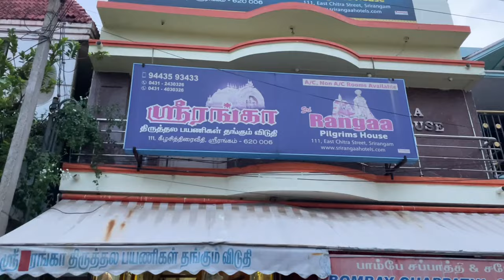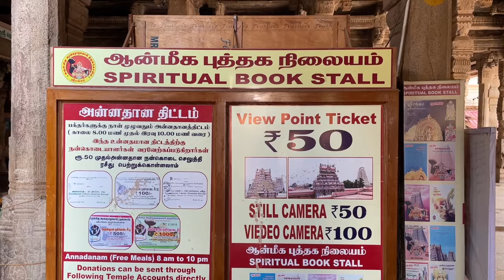SRIRANGAM FULL TOUR ll TELUGU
Hello Everyone, I am Praveen Sharma. In this Video, I have shown the Largest operational Hindu Temple i.e SRIRANGAM. This Temple is the most Important amoung 108 Vishnava Temples in INDIA. I have explained the Importance of SRIRANGAM Temple in History of Hindu Culture. I have also shown details like How to reach, Hotels etc in SRIRANGAM.If you are planning a trip to Srirangam , This video helps you. Hope you like the video. Thanking you.

LOCATION : SRIRANGAM📍

BUDGET BREAKDOWN :
Train tickets (bothways) : 1350
Hotel : 800 per day
Food : 400 per day
Local Transport : 300
Other expenses : based on you

TOTAL : 4000 (approx)

TRAIN DETAILS :
From Hyderabad :
KCG NCJ EXP (07435) : FRI
OKHA MDU SPL (09520) : WED

From Tirupati :
NAGERCOIL EXP (16351) : TUE, SAT

From Vijayawada :
HWH TPJ SUF EXP (12663) : MON, FRI
BKN MDU SF EXP (22632) : TUE